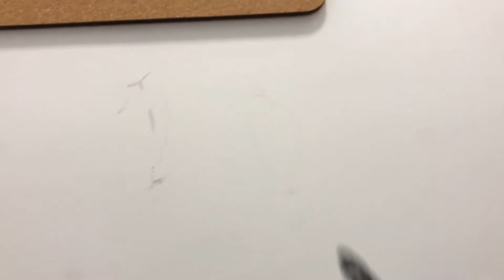FINALMENTE ME LIVREI DELA!!!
Oi miguxas!!!

📌 Meu nome é Lidiana e sou mãe solo do Arthur que tem 9 anos. Aqui divido com vcs nossa rotina, faxina e organização com muitas dicas, viagens, e minha experiência como uma mãe que mora sozinha com o filho.

Bjus de luz!!!